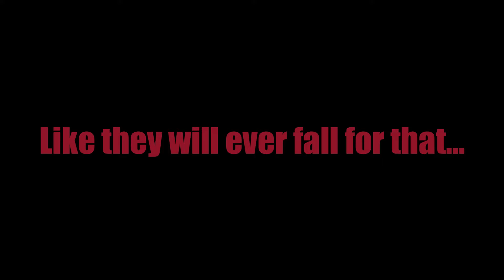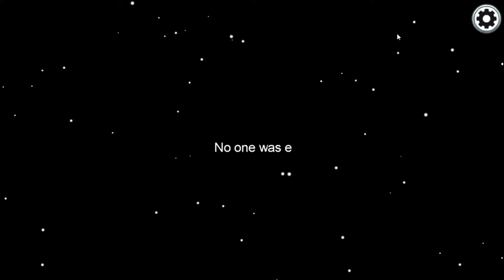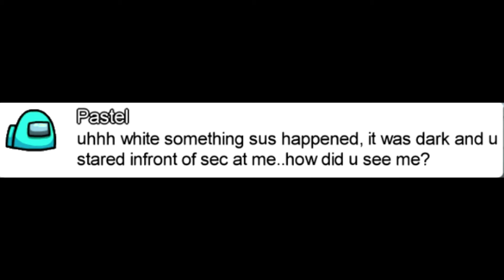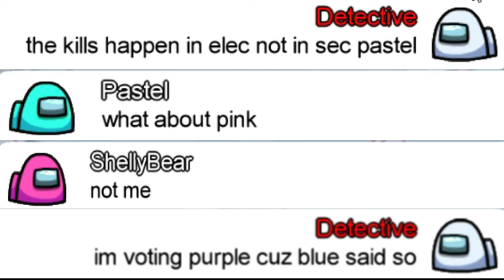AMONG US | IMPOSTOR VS DETECTIVE | SKELD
Hi guys, today i'll play as Impostor vs one good detective!
I'll see how far i can go!